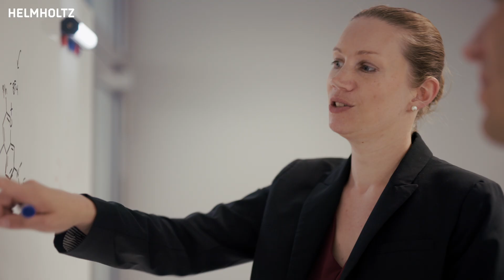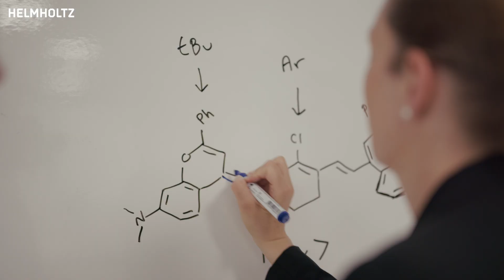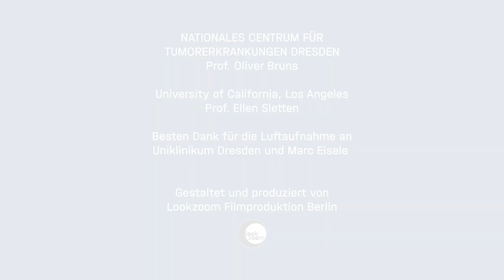Helmholtz High Impact Award 2024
Die Helmholtz-Gemeinschaft und der @Stifterverband für die Deutsche Wissenschaft zeichnen den Biochemiker Oliver Bruns (NCT/UCC Dresden und DKFZ) und die Chemikerin Ellen Sletten (UCLA) mit dem Helmholtz High Impact Award 2024 aus. Beide werden für ihre Forschung an einer neuen medizinischen Bildgebungstechnologie im kurzwelligen Infrarotbereich geehrt, die das Potenzial hat, operative Entfernungen von Tumoren erheblich zu erleichtern. Der mit 50.000 Euro dotierte Wissenschaftspreis würdigt interdisziplinäre Forschungsarbeiten, die eine große Herausforderung aus Wissenschaft, Wirtschaft oder Gesellschaft adressieren.

Gestaltet und produziert von @lookzoom